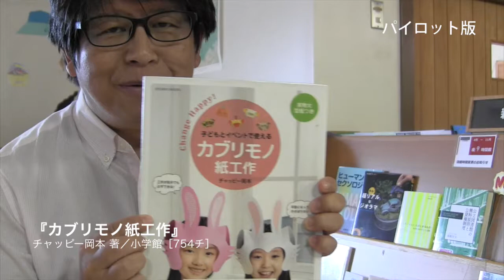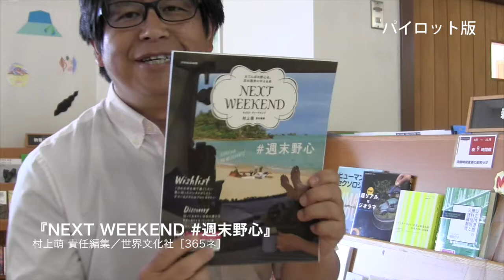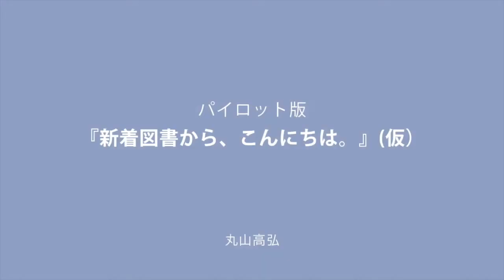『新着図書から、こんにちは。』20160830 パイロット版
図書館利用の伸び悩みを解消するために、新着図書の紹介動画を試作してみました。パイロット版です。